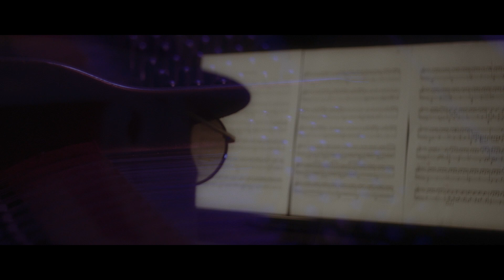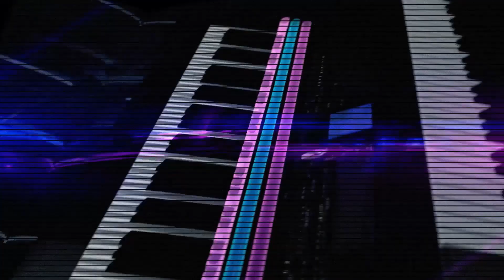Kívánságszolgálat Dr. Klement Zoltánnal